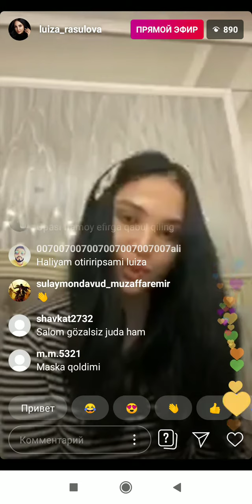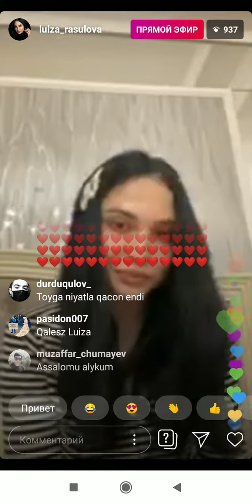Luiza rasulova pramoy efirda nima dedi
Luiza rasulova nima dedi